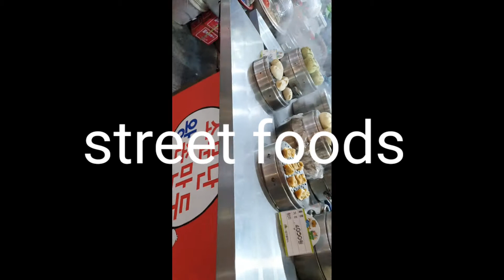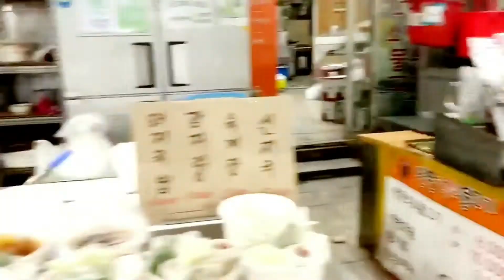parts 2 tour sa market tara guys samahan nyo ako..